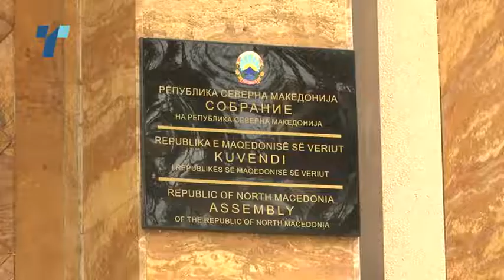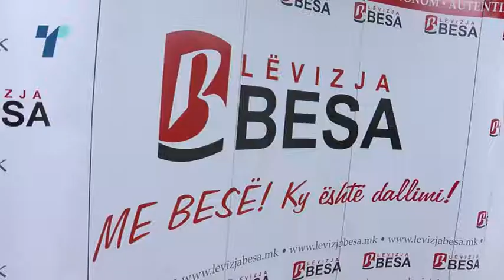Мендух Тачи лицитира со Алтернатива во влада, Гаши демантира оти „сегашната влада е во слободен пад“